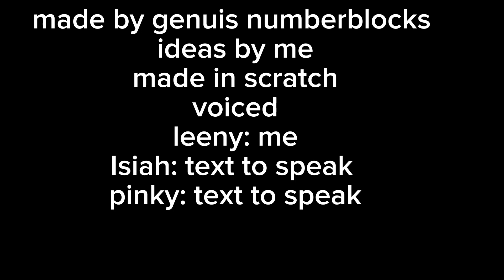Numbergood S1 E5 pinky (funny ending)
FUNNY ENDING